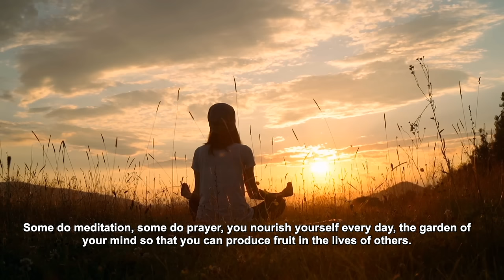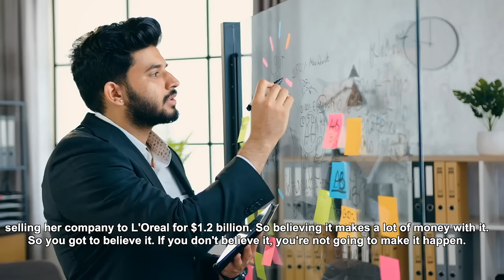The Power of Positive Leadership - Jon Gordon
In this video, Jon Gordon, acclaimed author of “The Power of Positive Leadership” discusses how positive thinking and practices not only helps you set the example as a leader but also will create a high-performance culture.

► Get Free Access To A Video Training That Will Help You To Dramatically Improve Employee Engagement and Retention By Changing One Simple Question

► Listen To The Full Interview We Did With Jon Gordon On The Business Leadership Today Podcast